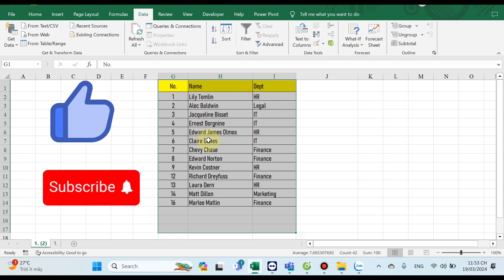How to find and remove duplicates in excel